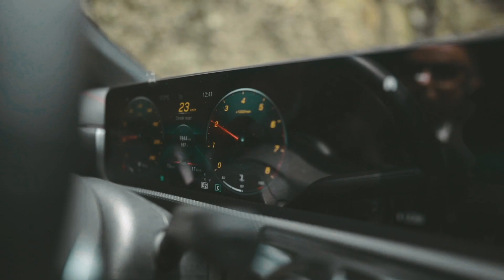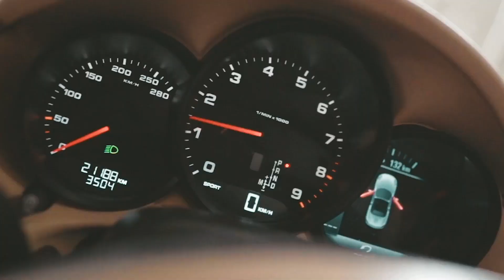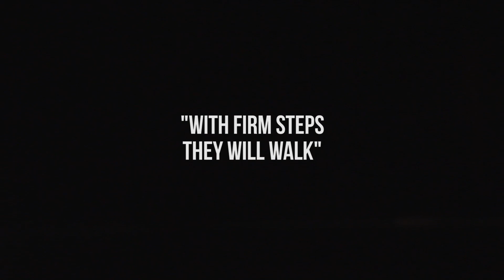Con pasos firmes Broken Chains llega a Medellín.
Si nos siguen en Facebook e Instagram saben que nos fuimos a dar el rol a Medellín, además de ir a ver lo que pasó en Sneaker Society (que pronto les vamos a mostrar) nuestros amigo de Broken Chains nos invitaron a trabajar este gran clip para anunciar la llegada de su segunda sucursal a la hermosa Medallo.

No tenemos más que agradecimiento para todo el team de Broken, por la pasión, el buen trabajo, pero sobre todo lo grandes personas que son.

Síganlos en instagram como @brokenchains.co porque este es sólo el inicio de un gran movimiento en Latinoamérica.